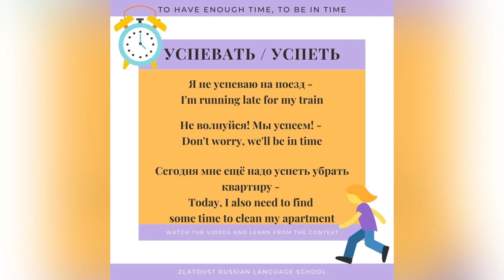Успевать / успеть in Russian - Learn how to say that you don’t have enough time in Russian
- Zlatoust Russian Language School website. We have taught Russian as a foreign language offline and online since 1990.

🔸What kind of courses we offer
Zlatoust school offer Russian OFFLINE courses in Saint Petersburg and Moscow and various ONLINE courses:
- Individual course one to one with a professional teacher
- Group course (3-4 students of similar level)
- TRKI exam preparation course
- Different workshops and etc.